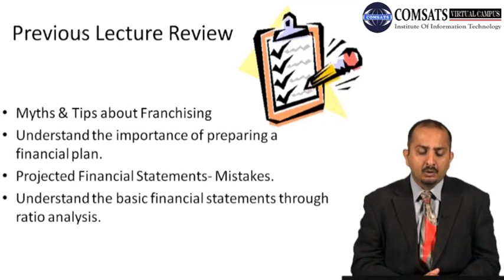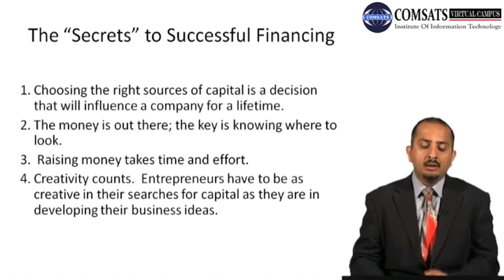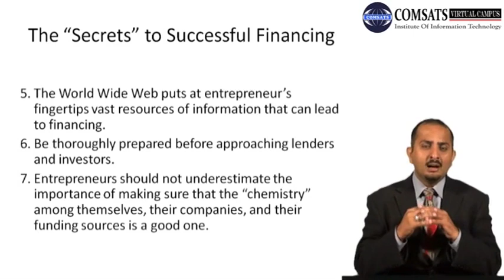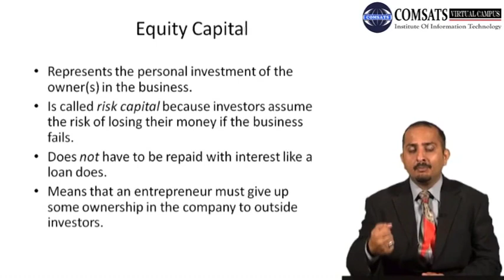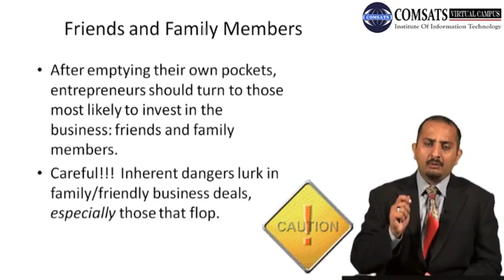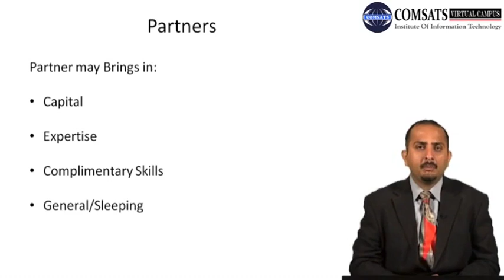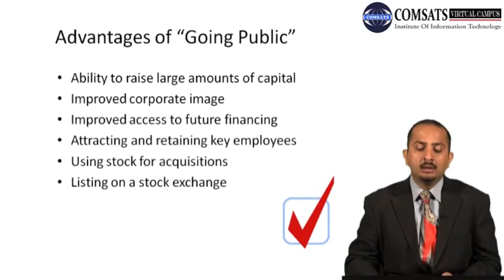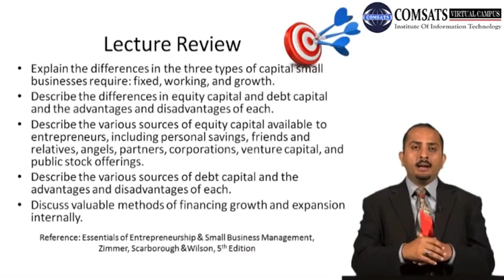Projected Financial Statements- Mistakes. Mgt403 Lecture in Hindi Urdu 20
Financial projections example,
5 year financial projection template,
Financial projections template,
Business plan financial projections sample,
Revenue projections for startup,
Projection report,
Financial projections 12 months template,
Startup financials,